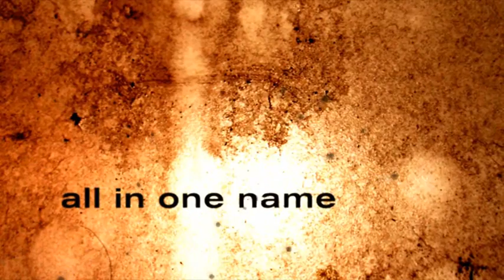سوبرمان الامارات 6 خلف الكواليس -superman uae 6 behind scene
موقع شبابيات الرئيسي

منتدى شبابيات

شبابيات على الفيس بوك

قروب شبابيات بالفيس بوك

شبابيات على النت لوق